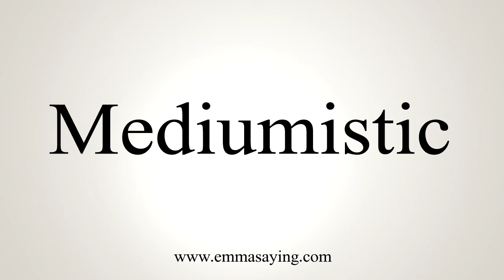How To Say Mediumistic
Learn how to say Mediumistic with EmmaSaying free pronunciation tutorials.